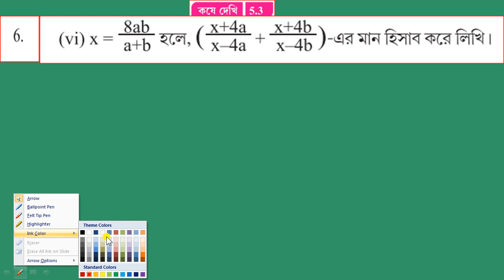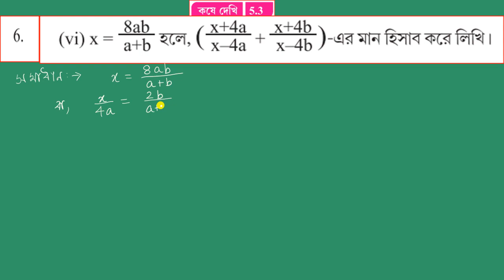WBBSE,MATHS,CLASS-X,CHAPTER-5,KOSE DEKHI-5.3 ,Q.NO- 6(vi) কষে দেখি -5.3,অনুপাত ও সমানুপাত